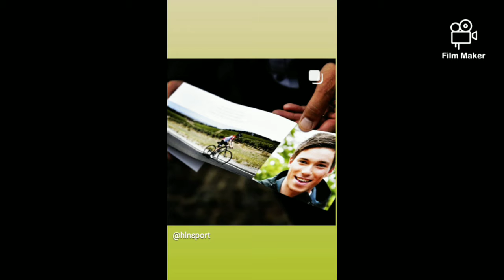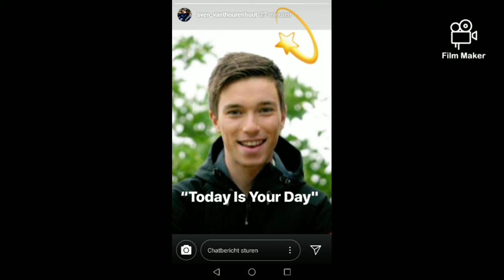Bjorg lambrecht we zullen hem super hard missen 😍